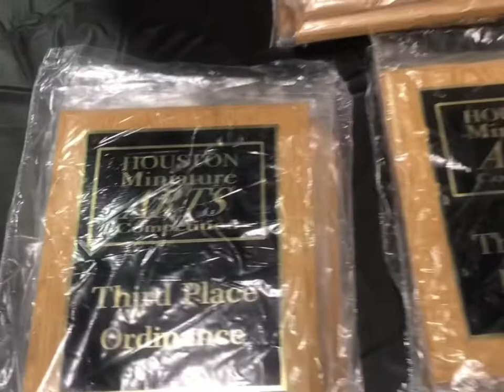Metalhead Minis: Warzone Houston Miniature Arts Competition 2021 Entries!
Congrats to our 2021 Warzone Houston Competition Winners:

Single Figure

1st Place- Ragnar Blackmare - John Fought
2nd Place- Lady Olynder - Kit Reisch
3rd Place- Night Goblin Shaman - Gar Garcia

Certificate of Merit

Minotaur Gladiator - Jerome Hall
Tech Priest, Grombrindol- Kirsi Kuuti

Bronze

Scinari Cathallar- James West
Orc Boss - Chris Wroblewski

Silver

Space Marine Apothecary- Cory Brown

Large Figure

1st Place- Nagash The Undying - Kit Reisch
2nd Place- Mortarion- Adam Fitko
3rd Place- Bel’ Akor- CJ Menard

Bronze

The Glotkin- James West

Silver

Betty & Shrapnel- Kristen Scott

Unit

1st Place - Grimghast Reapers - Kit Reisch
2nd Place- Grey Knight Paladins - John Fought
3rd Place- Tau Crisis Suit Squad- Gar Garcia

Certificate of Merit

Angry Mechs- John Burkwall

Bronze

Cadian Chain of Command - Stephen Scott
Converted Rough Riders- Jerome Hall
Eldar Guardians in Goo- Kirsi Kuuti
White Scars Assault Squad- Matt Fisher

Silver

Knight Armigers- Jake Stefano
Vampires- Matt Robisch

Diorama

1st Place- Alaria- Matt Robisch
2nd Place- Alaria (Frosted) - Evan Miller
3rd Place- Aventis Firestrike  - Michael Wynn

Bronze

Teclis & Celennar- Jake Stefano
Arkhanon- Kyle Valdez
Chaos Beast - Jeff Visgaitis
Flames of War Objective Marker - Josh Watrous

Stompy Robots (Titans) - New Added Category

Best Stompy Robot- Warbringer Titan-  Chris Locher

Silver

Barbatos - Chris Cross
Ascraeus- AJ Merrifield
Warhound Titan- Cory Brown
Designation 19- John Rich

Ordnance

1st Place - White Scars Repulsor - John Fought
2nd Place- Blight Hauler - CJ Menard
3rd Place- Nurgle Chaos Knight - Jake Stefano

Certificate of Merit

Converted Salamander Tank- Jerome Hall
Ork Firebomber- John Burkwall

Bronze

Calva Rex- Matt Fisher
Nightlords Leviathan- Tyler Vaughn

Grand Champion (Best In Show) - Nagash The Undying - Kit Reisch

Be sure to check out Metalhead Minis on the web! All social media links on home page!